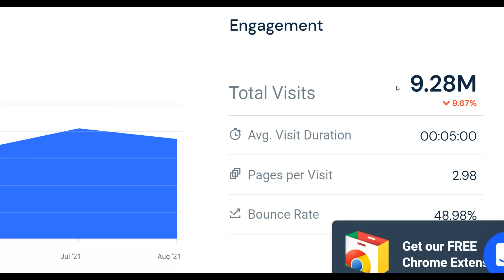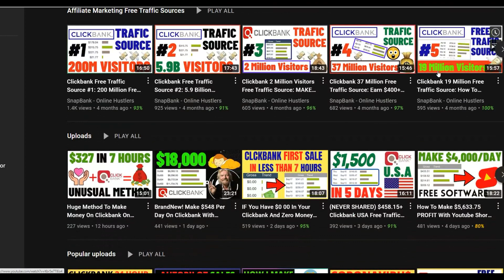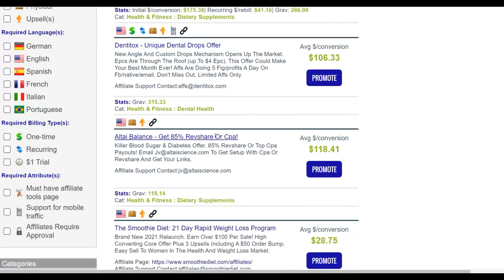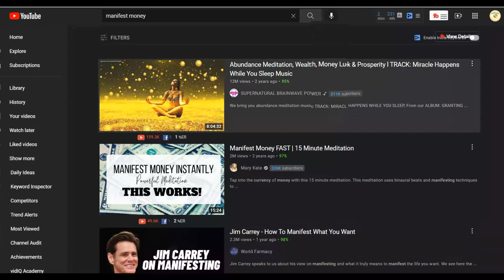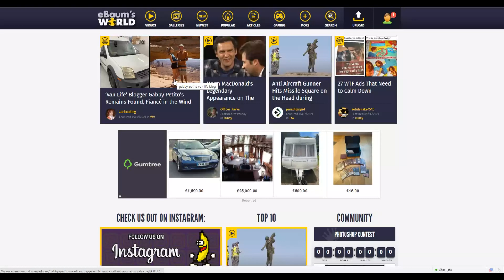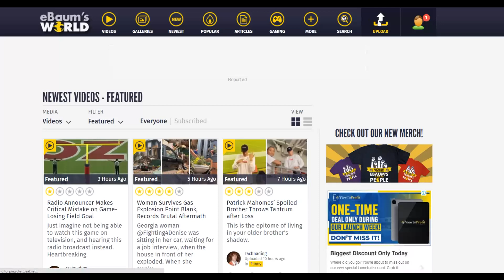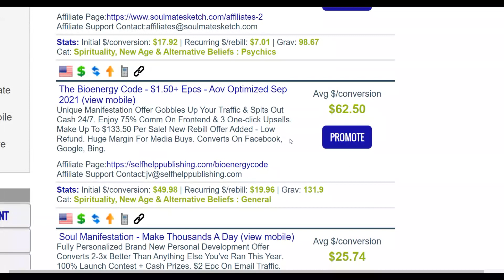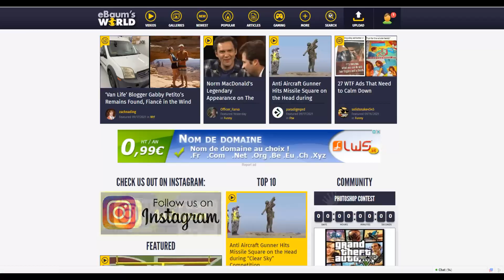U.S.A Traffic Method! Make $247.23+ Per Hour On Clickbank Without Any Experience; Clickbank 2022